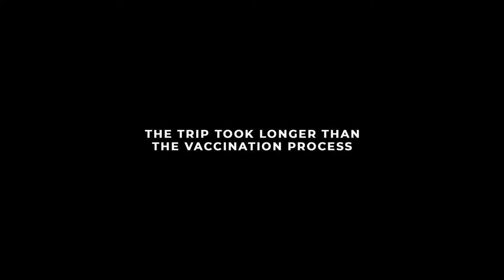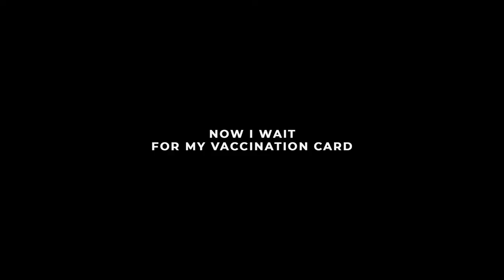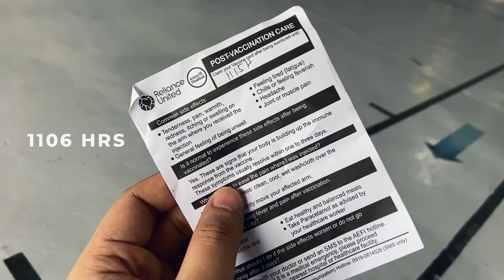Vaccination Day!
VLOG 0003

The numbers don't lie. Do it for your loved ones. Get vaccinated!

Also, look out for The Bag! Took it out for a walk.

PRE-LAUNCH EVENT!

₱1,000 OFF before the official launch! Only 5 slots remaining! Hit me up!

GEAR:
iPhone 11